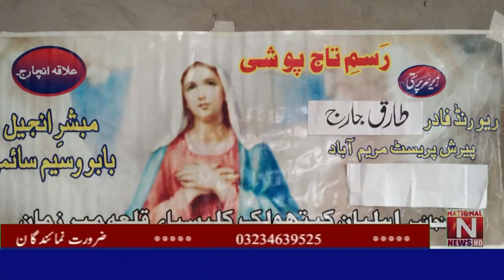Khanqa Dogran : Maa Maryam ki chthi rasam e taj poshi ki gyi (National News Nama)